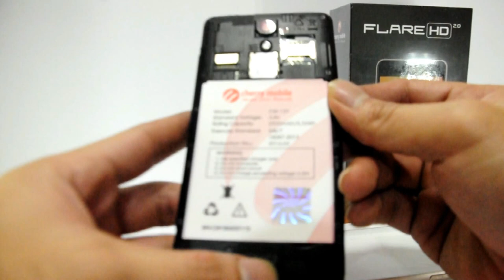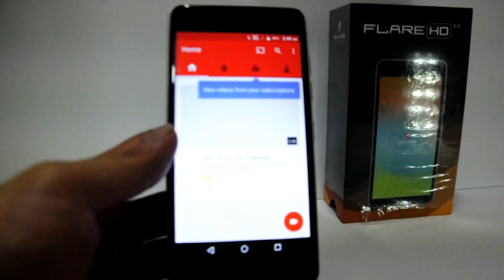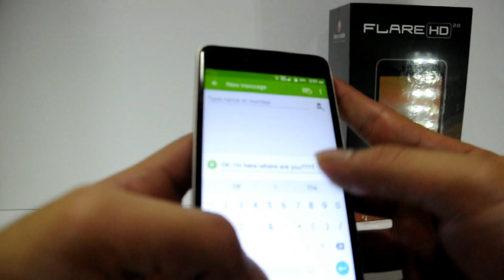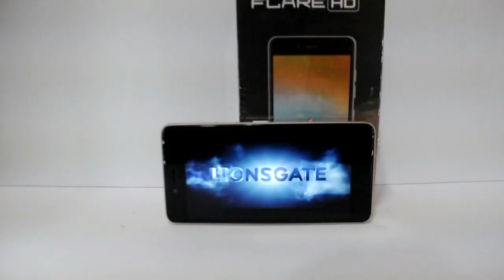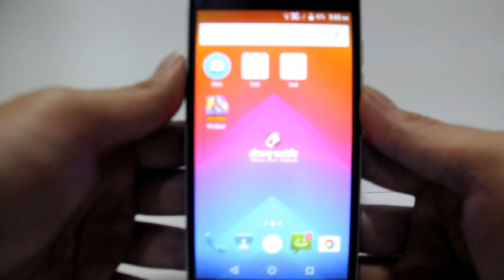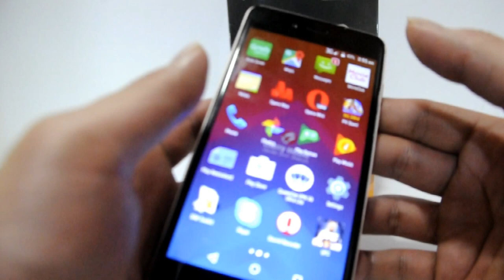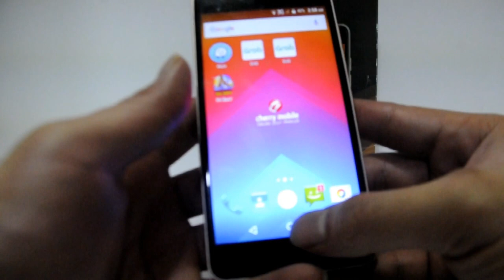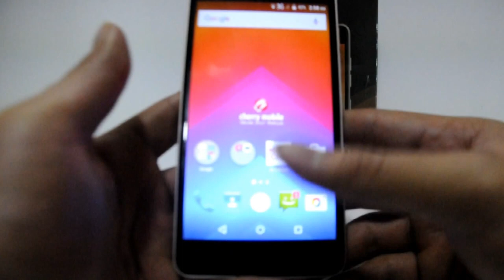Cherry mobile flare hd 2.0 review - Philippines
Cherry mobile flare hd 2.0 review

This handset carries an 8 MP main camera w/ LED flash, 5 MP in front, 3G connectivity, Bluetooth 4.0, and has dual SIM card slots.

Cherry Mobile Flare HD 2.0 Specs: Cherry mobile flare hd 2.0 review

Display: 5 Inch HD IPS 1280 x 720 resolution at 294 ppi
CPU: 1.3 GHz MT6580 quad core processor
GPU: Mali 400
RAM: 1 GB
ROM: 8 GB expandable via micro SD card slot up to 32 GB
Back Camera: 8 MP w/ AF and LED flash
Selfie Camera: 5 MP
Battery: 2,200 mAh
OS: Android 5.1 Lollipop
Connectivity: WiFi, 3G, HSPA+, Bluetooth 4.0, GPS, A GPS, dual SIM
Sensors: Light, proximity, g
Dimensions: 143 x 71.5 x 8.35 mm
Price: 2,999 Pesos

The Cherry Mobile Flare HD 2.0 is now available in some Cherry Mobile stores with an SRP of just 2,999 Pesos.

We are Stage3PC Computer MAC Repair and Data Recovery Specialist - We are based in 3477 2nd flr. bldg. P.sanchez st. sta.mesa manila (Philippines)

We are open on sponsorship of technology products and gadgets for reviews and unboxing.